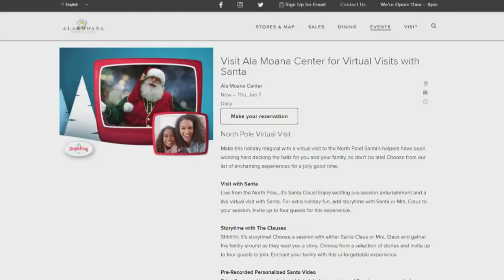Ala Moana Center offers contactless and virtual Santa for the holidays!